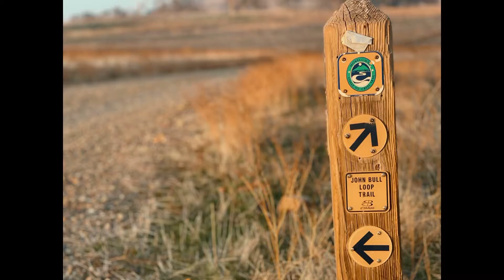John Bull Trail Run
The perfect trail...